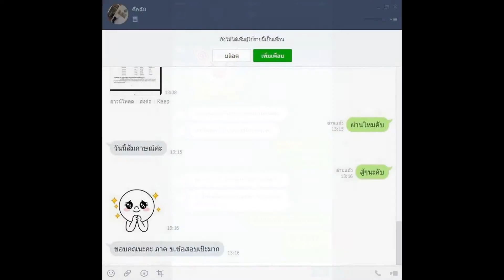Loadแนวข้อสอบ ผู้ช่วยเจ้าพนักงานธุรการ เทศบาลนครปากเกร็ด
- ความรู้เกี่ยวกับเทศบาลนครปากเกร็ด
- พระราชบัญญัติเทศบาล พ.ศ. 2496 และที่แก้ไขเพิ่มเติมถึงฉบับที่ 13 พ.ศ. 2552
-ความรู้เกี่ยวกับระเบียบงานสารบรรณ (หนังสือราชการ)
-แนวข้อสอบ ความรู้เบื้องต้นเกี่ยวกับการใช้คอมพิวเตอร์newล่าสุด
- เหตุการณ์ปัจจุบัน การเมือง เศรษฐกิจและสังคม